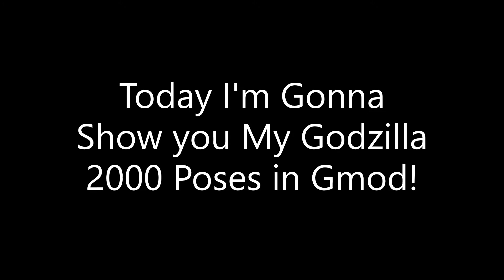Kaiju Poses: Godzilla 2000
A Showcase of Poses I Did for Godzilla 2000 in Gmod